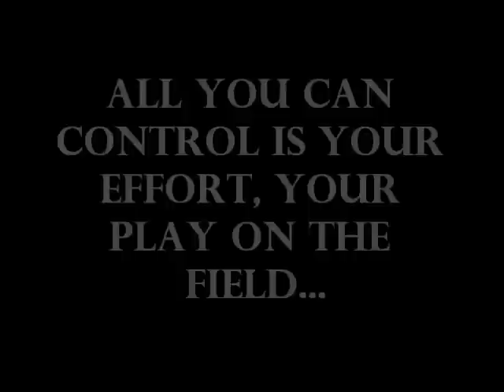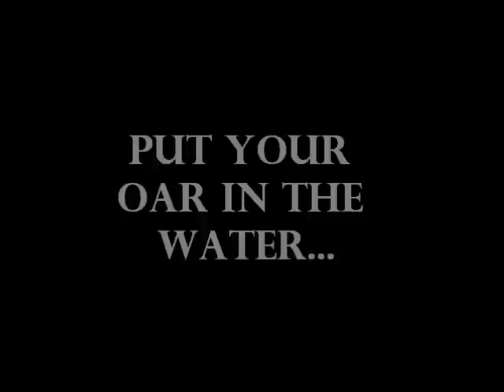2011 University of Dubuque vs Buena Vista Highlight.wmv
Highlights from Division III University of Dubuque (IA) against Buena Vista University  (IA). Final: UD 47, BVU 17. Speech is by Chip Kelly, head coach of Oregon. Music is Two Steps From Hell's "Disturbing Power" and Epic Score's "Fight For What You Believe."